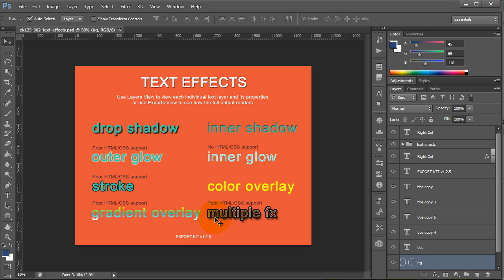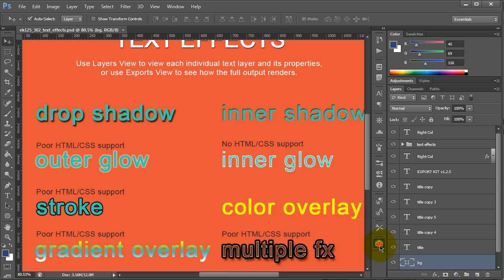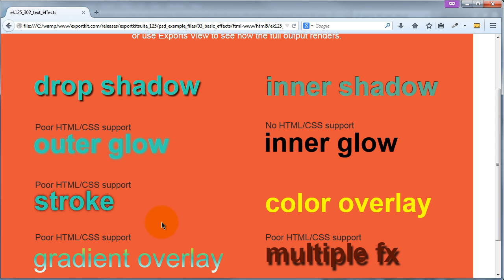Export Kit PSD: Text Effects Support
Learn how Export Kit supports layer effects with text elements in your Photoshop PSD and your HTML environment.  Export Kit supports shadows, glows, fills and more.